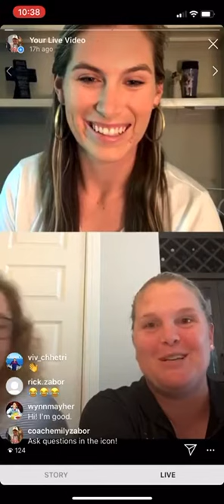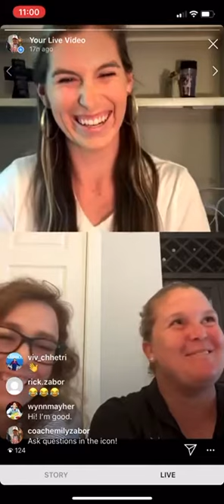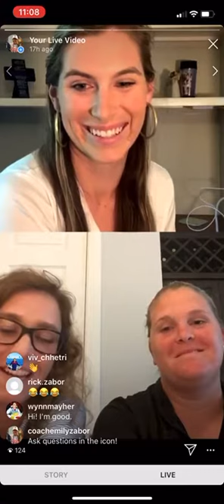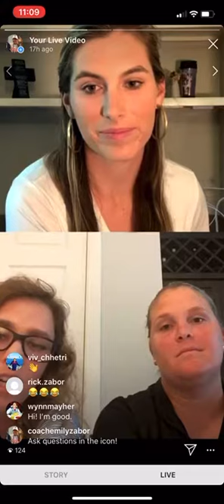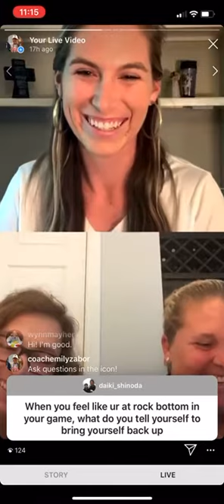IG Live Interview (4.9.2020) - Former WTA Player M. Oudin and Former UNC All American W. Kay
@coachemilyzabor talks to Former WTA Pro and Fed Cup (3x) Player Melanie Oudin and Former UNC All American and NCAA National Indoor Team (2x) and Doubles Champion about life in tennis and life after tennis. Both talk about how they set themselves apart from their opponents during their tennis career and understanding their identity after they stopped competing.